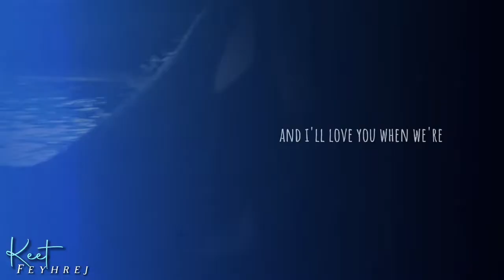[FW] "You Are Loved" Part 6 for Inouk&Kohana Edits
VC:
Orcinus Footages
Seaworld
CetusCetus
Cetacean Lover